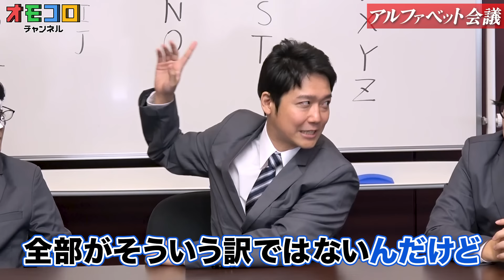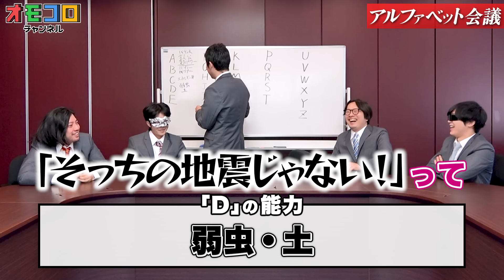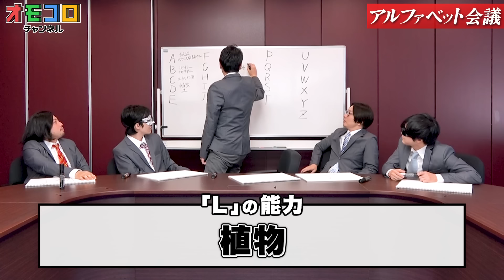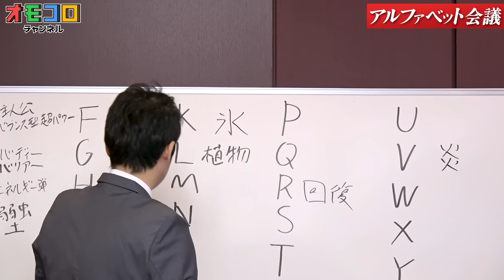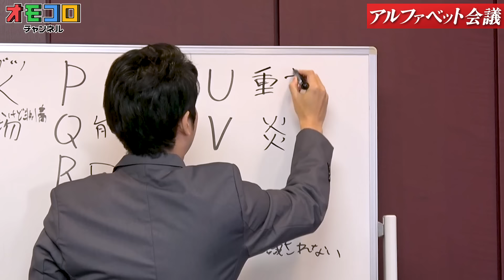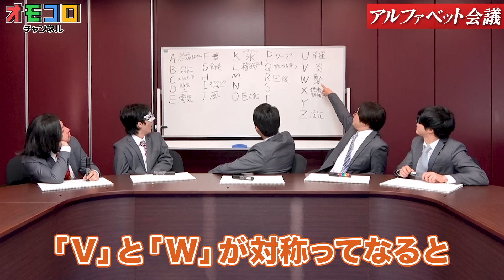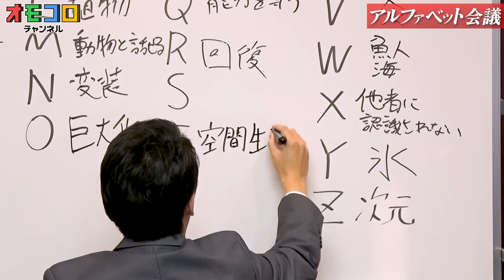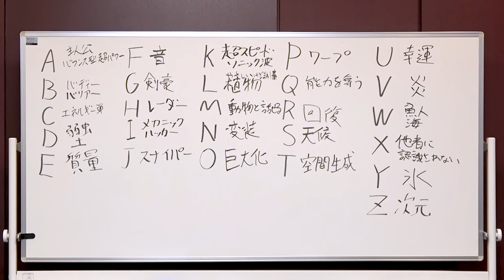【感覚会議】アルファベット26文字が持ってそうな『特殊能力』が決定しました